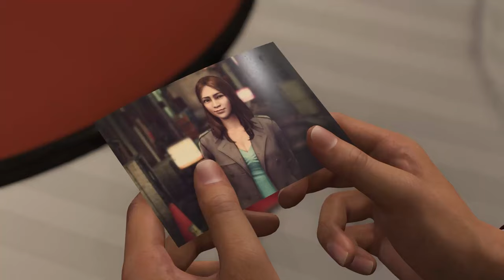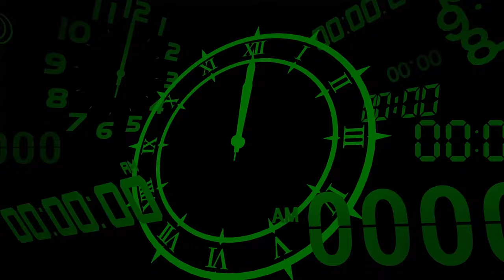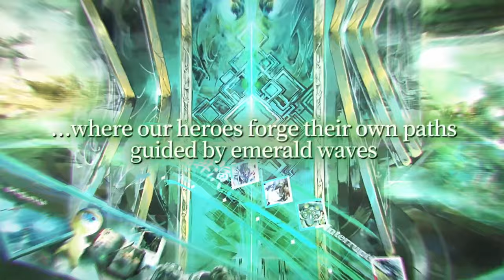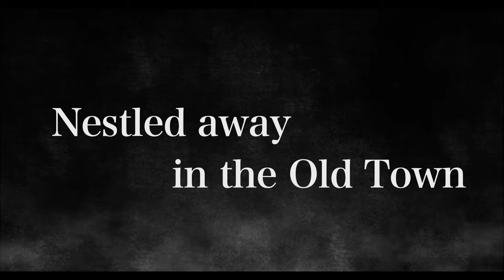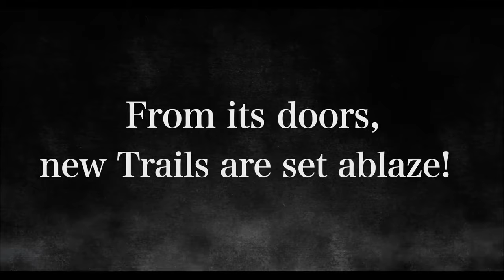These are the best JRPG games coming in 2024 ~ My hype is through the roof!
2024 is already jam packed full of JRPGs and these are just 10 that have caught my eye!  What ones are you looking forward to?

0:00 Intro
0:59 LAD Infinite Wealth
2:13 Granblue Fantasy Relink
3:10 Persona 3 Reload
4:32 Trails of Cold Steel 3 & 4
5:33 FF7 Rebirth
6:38 Legend of Legacy HD
7:30 Eiyuden Chronicle
8:36 SaGa Emerald Beyond
9:37 Visions of Mana
10:36 Trails Through Daybreak
11:18 Outro